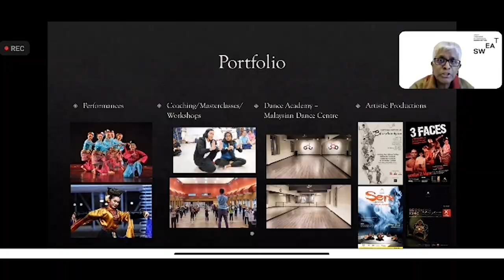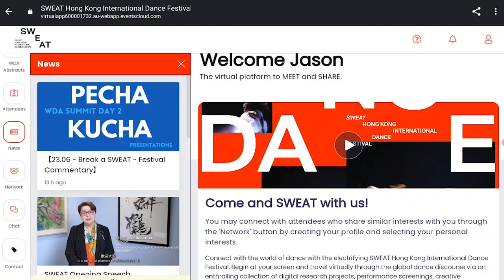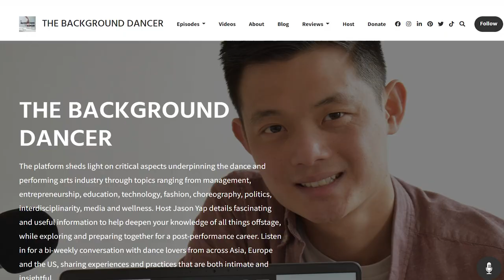SWEAT Day 8 | WDA Global Summit | Paper Presentations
Welcome back to the Break a SWEAT series! Here, I will be running by you all the highlights, main participants and noteworthy programmes to check out from the SWEAT Hong Kong International Dance Festival 2022. For our final episode, we take a look at the the Paper Presentations.

The Summit is a 4-day virtual conference featuring a series of riveting and inspiring paper presentations, pecha kucha presentations, dance film screenings and keynote presentations from world renowned figures. With the theme Dance Offer/On New Energy, it aims to promote dance and wellness in response to the Covid-19 pandemic affecting the wellbeing of dance practitioners worldwide; by shining a light on different facets of Dance including Wellness, Education, Community, Sustainability, Creativity.

Today, let's look at session 10 regarding the need to build a more long-term growth model for dance and the performing arts. Featuring the likes of ASK Dance Company, Iris Lau and Juliette O'Brien, we learn different aspects of how past, present and future connect to achieve sustainability 👉

Ready for a summer of dance? Are you ready to break a SWEAT? Come and join us as we take a dive into the virtual world of SWEAT 2022! 😉👍

Wish to read instead?

Enjoy what you see? Consider supporting for the continuation of such content! 👇🙏

Soundtracks:
1. Rocket - QTM